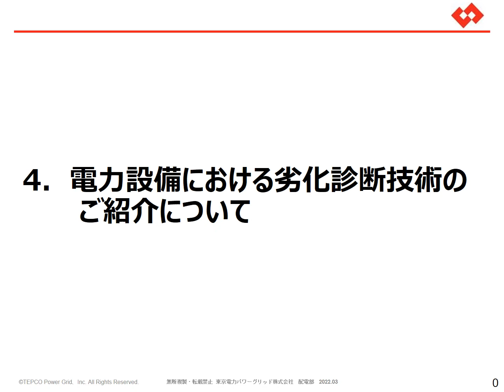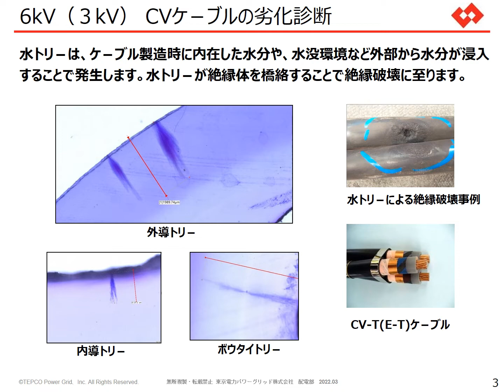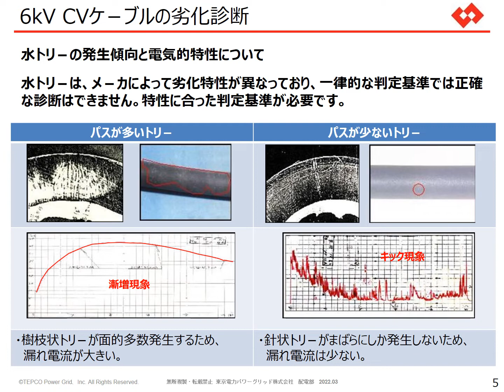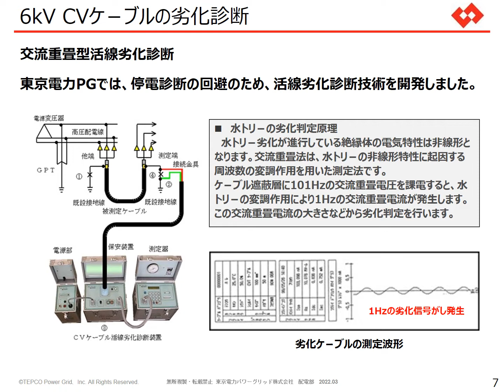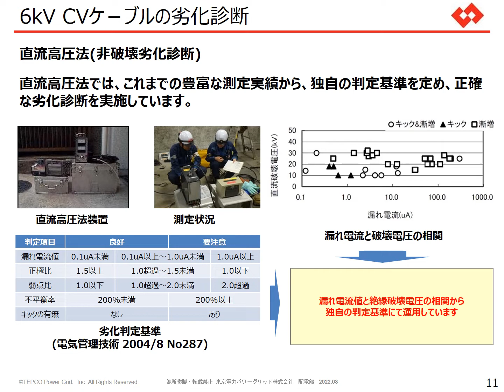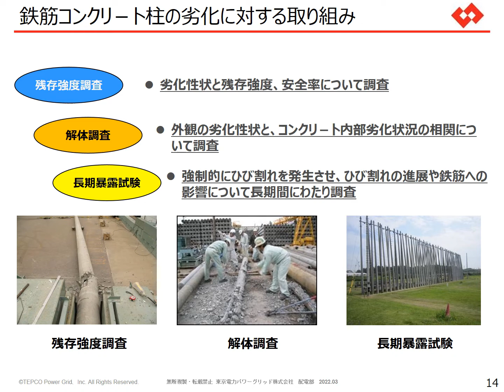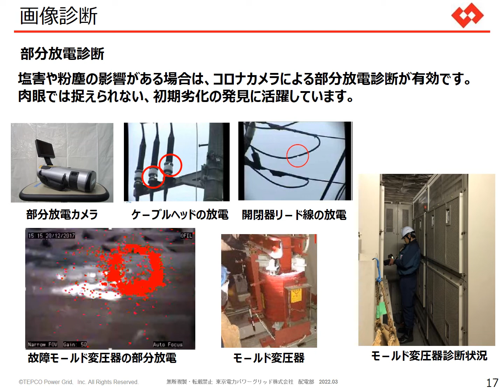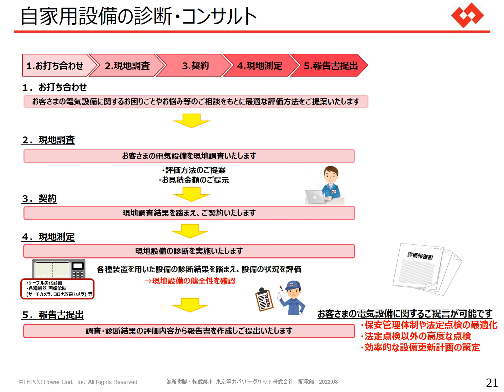令和３年度セミナー【４．電力設備における劣化診断技術のご紹介について】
※本動画の撮影日：2022/03/04
講演者　東京電力パワーグリット株式会社　配電部

【電力関係技術のトピックスについて】
１．自家用波及事故防止について
２．自家用事故事例について
３．高調波障害について
４．電力設備における劣化診断技術のご紹介について

担当課室：関東東北産業保安監督部　電力安全課